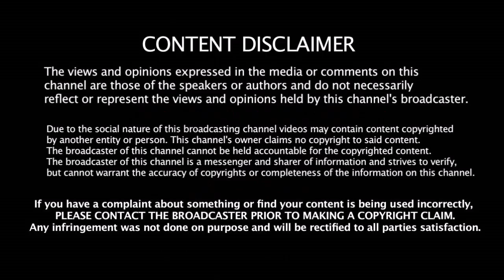ரோஹித்தை இந்த இடத்தில் களமிறக்கினால் தான் ஜெயிக்க முடியும் - கங்குலி சொன்ன புதிய ஐடியா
ரோஹித்தை இந்த இடத்தில் களமிறக்கினால் தான் ஜெயிக்க முடியும் - கங்குலி சொன்ன புதிய ஐடியா | Rohit Sharma